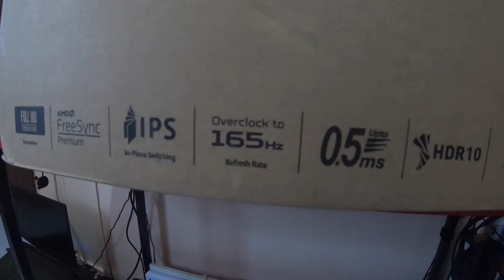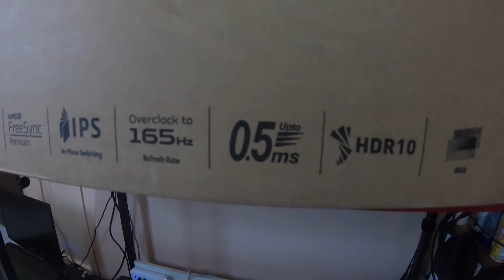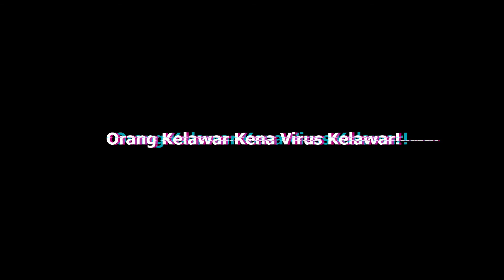Recovery Phase #87 - Aku Ada Monitor Baru! - Acer XV240Y